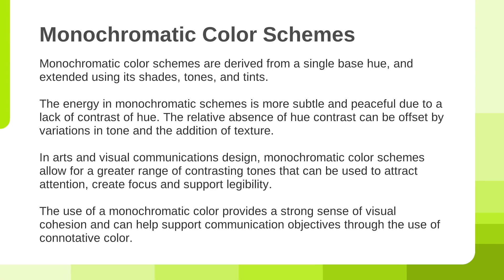What is a Monochromatic Color Scheme? - Color Schemes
Color Schemes is a series of short videos explaining the most common types of color combinations used in arts and visual design. Here, we cover many types of color schemes: monochromatic, complementary, split-complementary, achromatic, analogous, triadic, tetradic, polychromatic, among others.

Each one of these schemes helps the designer to convey a different kind of feeling. For example, polychromatic and tetradic color schemes are more rich and playful than achromatic or monochromatic ones. But, it is harder to match a good tetradic color combination than a monochromatic or an analogous one.

The ‘like’ button is as well. You’ll be also telling us that you believe in our work and we would really appreciate that.

In addition, this series shows a good work of 2D animation. It is simple and a bit serious, but it makes a good presentation. Specifically, have you seen the wave by the end of the video? What about the intro? They both make a good work of showing how that color scheme creates accents or makes everything cohesive.

Our animators and producers are very proud of the work they have done with this series. They are always thinking about how to make better content.

You can tell us how to improve by leaving a comment. You can also tell us what you think about the video. Every good comment is a possibility for us to get better at what we do.

We hope you enjoy our content as much as we do.